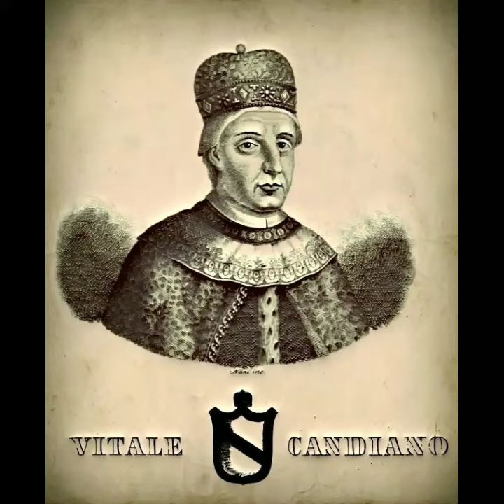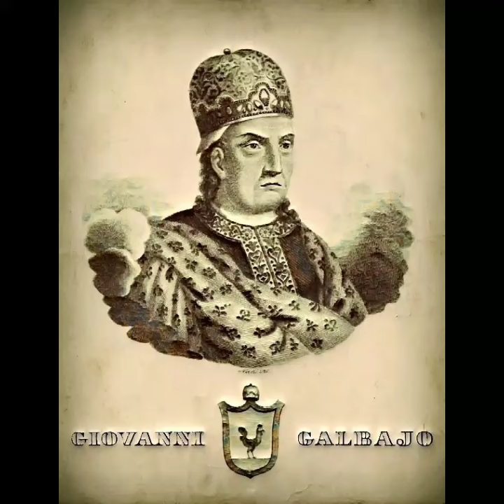DOGI DI VENEZIA (2)